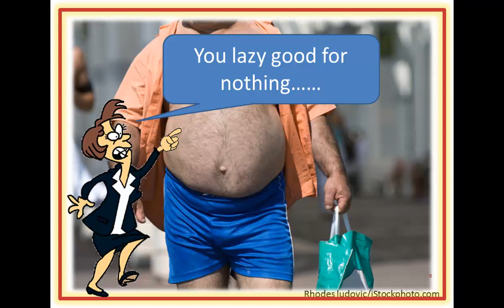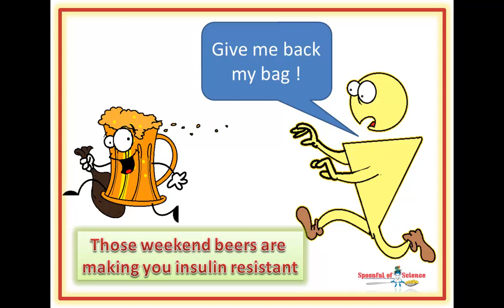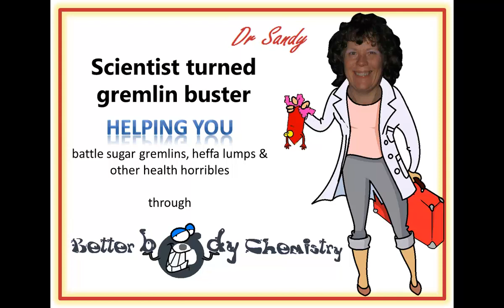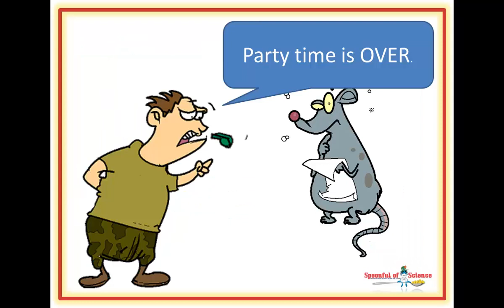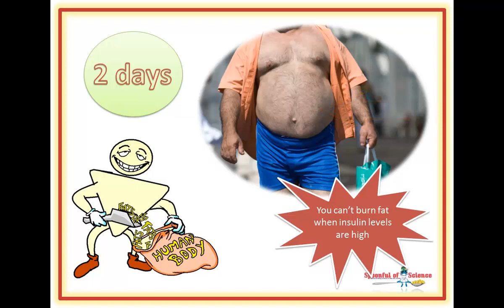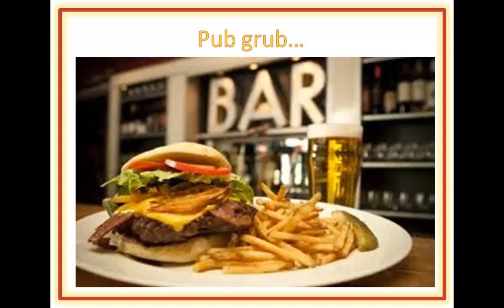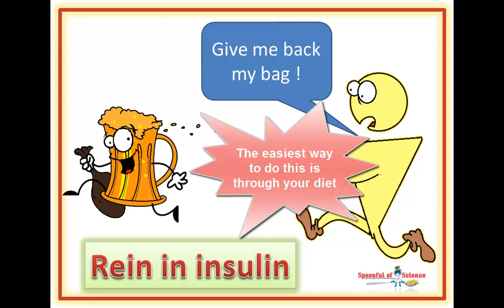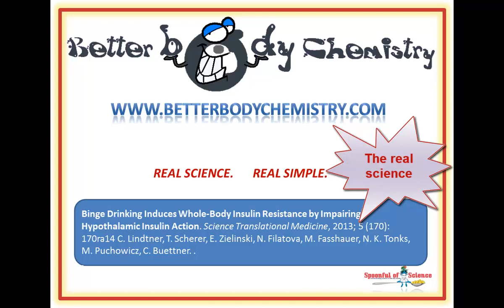The connection between beer drinking and insulin resistance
Those weekend beers are making you insulin resistant

Your beer belly is not being caused by a calorie problem per se, even if you’re eating too much and exercising too little, the problem is routed in the alcohol

00:35   Your mother-in-law is wrong

01:55  The lab bash

03:19    The hang over effect

04:18 Insulin makes belly fat

05:17 A beer belly is bad news

05:57 Alcohol  is not all bad

Then you may enjoy this one – it looks at how low grade inflammation, is responsible for the metabolic upheavals of insulin resistance. And why putting the fire out, should be our body’s priority, but it’s not….